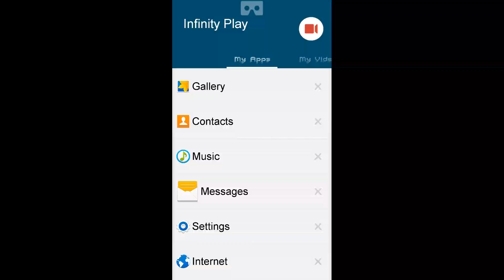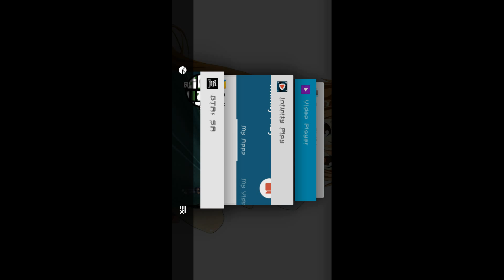Another biker cop 😑